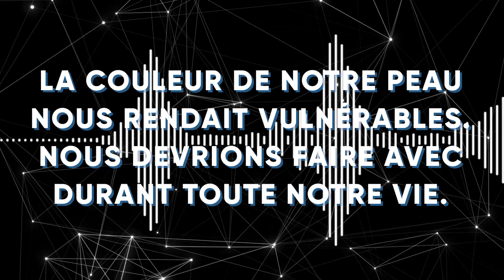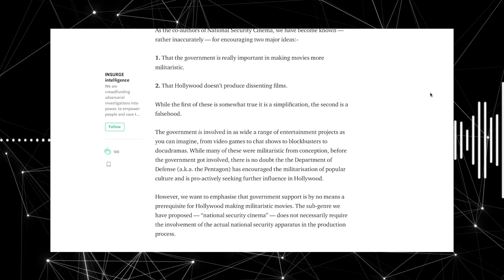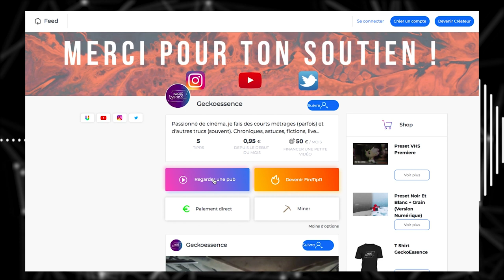LES PERSONNES RACISÉES - REPRÉSENTATION ET CINÉMA #2 (feat. lesyeuxduchatnoir)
Devenir - Michelle Robinson-Obama, 2018

📷 Mon matos 📷